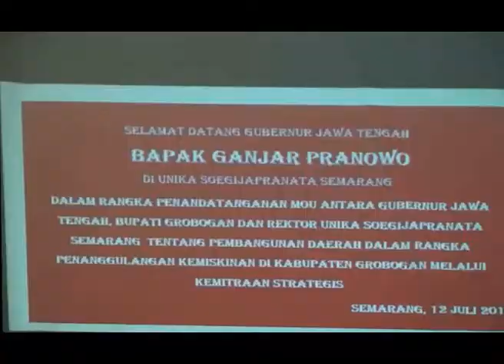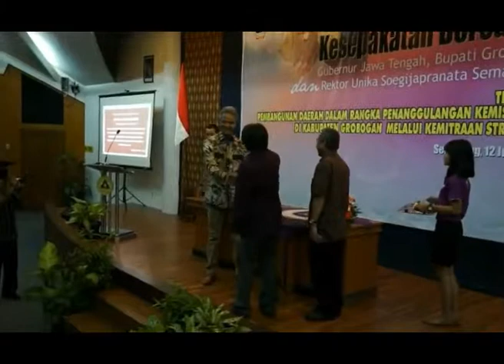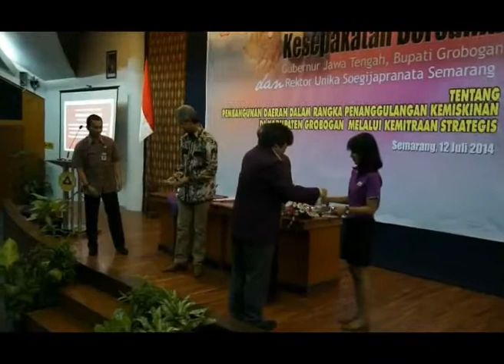BERSAMA KITA ATASI KEMISKINAN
SEMARANG - Masyarakat diminta ikut mencari solusi mengatasi kemiskinan di Jawa Tengah. Apalagi, berdasarkan data Badan Pusat Statistik (BPS) angka kemiskinan di provinsi ini meningkat.

Hal tersebut disampaikan Gubernur Jawa Tengah H Ganjar Pranowo SH pada acara penandatanganan MoU bersama Bupati Grobogan dengan Rektor UNIKA Soegijapranata tentang Pembangunan Daerah dalam rangka Penanggulangan Kemiskinan di Kabupaten Grobogan melalui Kemitraan Strategis. Acara itu berlangsung di Ruang Teater Lantai III Gedung Thomas Aquinas Unika Soegijapranata Semarang, Sabtu (12/7).

Menurut Gubernur, perguruan tinggi memiliki peran besar untuk menjadi mitra pemerintah daerah dalam menyelesaikan permasalahan yang ada di masyarakat. Sejak awal kepemimpinannya, Ganjar telah membuka ruang diskusi yang melibatkan perguruan tinggi untuk berpartisipasi meyumbangkan model pembinaan bagi peningkatan kesejahteraan masyarakat.

"Saya ingin adanya simpulan tentang kemiskinan, klasifikasinya seperti apa, dan peta kemiskinan yang bisa menjadi bahan public policy. Sehingga dapat menyelesaikan masalah secara holistic," kata dia.

Dalam kesempatan yang sama, Gubernur juga melepas 331 mahasiswa KKN tematik Unika Soegijapranata ke Kabupaten Grobogan, yang ditandai dengan pemakaian jaket secara simbolis pada perwakilan peserta KKN.